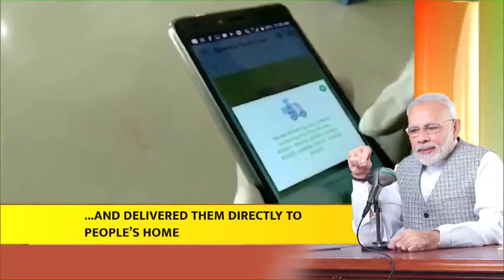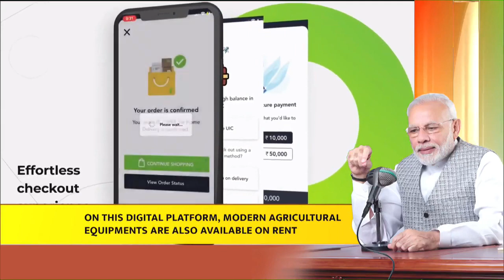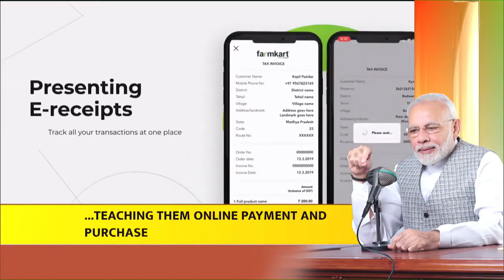PM shares inspiring stories from Jharkhand, Madhya Pradesh and Maharashtra…